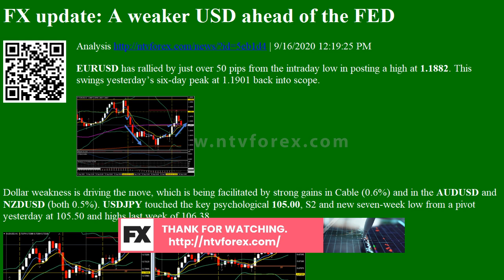Analysis FX update: A weaker USD ahead of the FED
FX update A weaker USD ahead of the FED Analysis
. 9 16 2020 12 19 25 PM EURUSD has rallied by just over 50 pips from the intraday low in posting a high at 1.1882 . This swings yesterday s six day peak at 1.1901 back into scope. Dollar weakness is driving the move, which is being facilitated by strong gains in Cable 0.6% and in the AUDUSD and NZDUSD both 0.5% . USDJPY touched the key psychological 105.00 , S2 and new seven week low from a pivot yesterday at 105.50 and highs last week of 106.38. Regarding the FOMC, no changes are expected in policy, and while the central bank will likely present upward revisions to US economic projections, the recently codified lower for longer monetary policy regime is driving a bearish dollar sentiment. The Dollar is also correlating inversely with global stock markets. These factors appear to be outweighing recent ECB signalling about its concerns about euro strength, which partly counterbalances the easing mea...